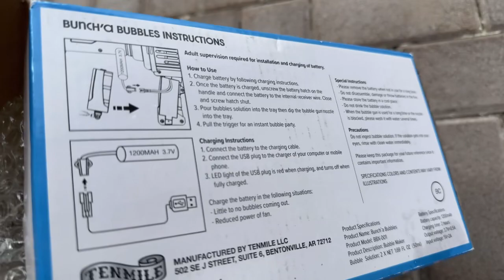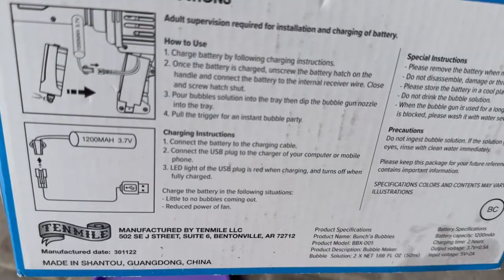Bunch'a Bubbles Review